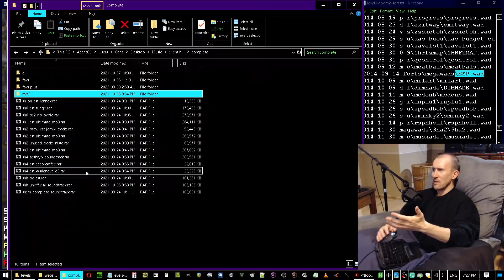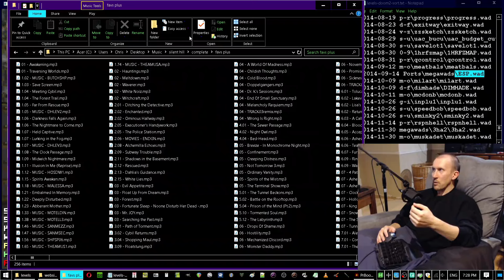TOD clips #159 - Silent Hill Music